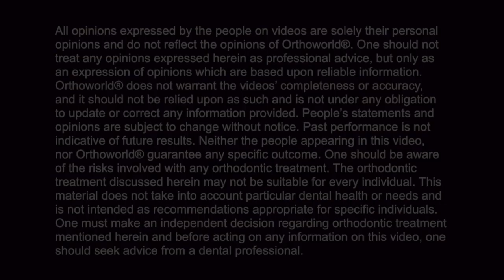Dr. Ashish Rayarel talks about Fastbraces® Technology